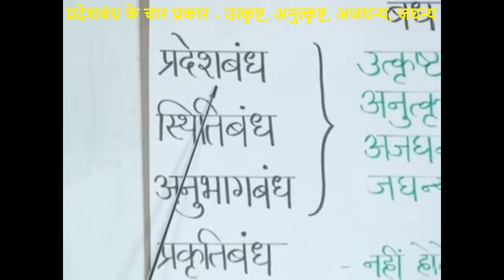KK09-02 प्रदेशबंध के चार प्रकार - उत्कृष्ट, अनुत्कृष्ट, अजघन्य, जघन्य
९. बंध के प्रकार

करणानुयोग के स्वाध्याय की प्रेरणा के लिये इस शिबिर में से कुछ विषय की झलकियां प्रस्तुत है। सम्यग्ज्ञानचंद्रिका कर्मकाण्ड विषय पर शिबिर के सभी प्रवचन -